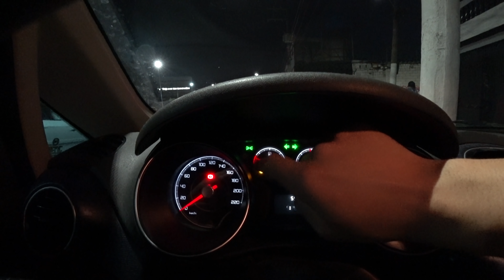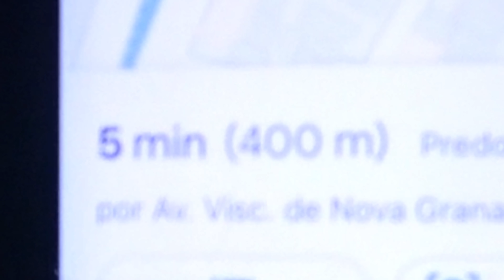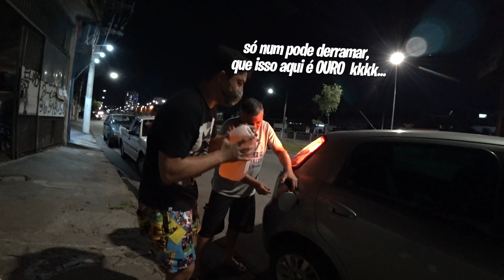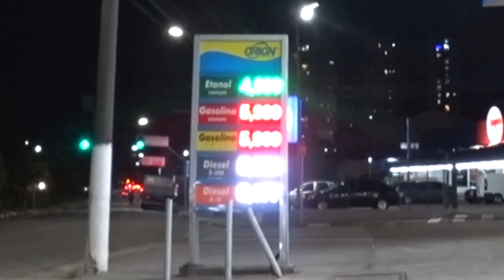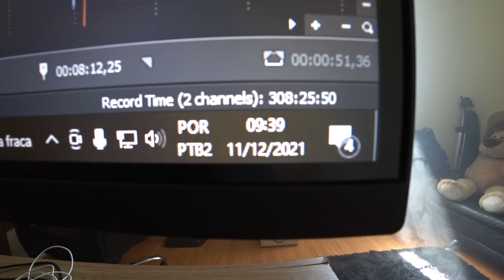DEIXEI A GASOLINA DO CARRO ACABAR PORQUE TÁ MUITO CARO, tive que ir a pé😰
🎬 Sobre o vídeo: Hoje foi dia de passar perregue, deixei a gasolina do carro acabar! kkkkkkkkk' Tá muito caro, então fiquei sem abastecer achando que ia dar pra andar, só que o carro desligou do nada. Tive que ir no posto de combustível a pé, pra comprar o galão e a gasolina! UAHUAHUAHA Tudo errado viu!

📸 lnsta: @caique.bitencourt
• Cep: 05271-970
• São Paulo - SP
DEIXEI A GASOLINA DO CARRO ACABAR PORQUE TÁ MUITO CARO, e tive que ir comprar a pé 😰